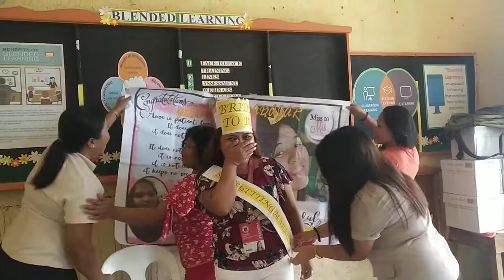Simple Bridal Shower